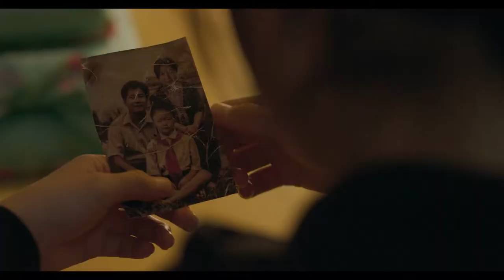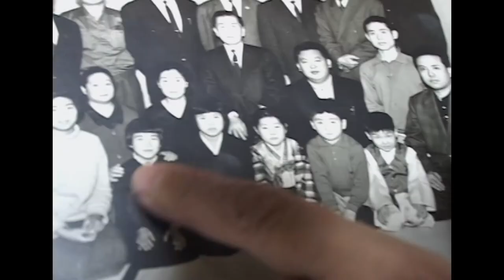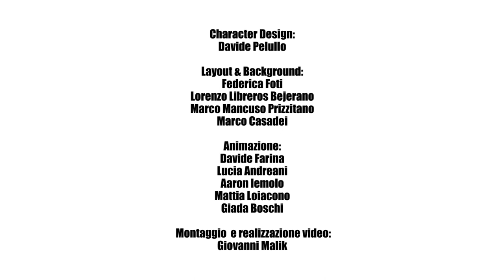Trailer Ufficiale 19th Florence Korea Film Fest 2021